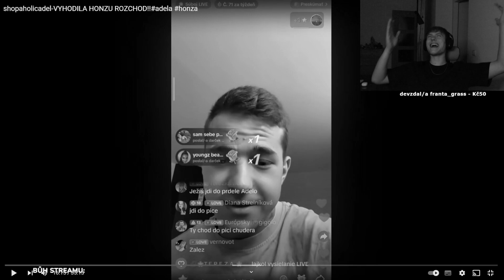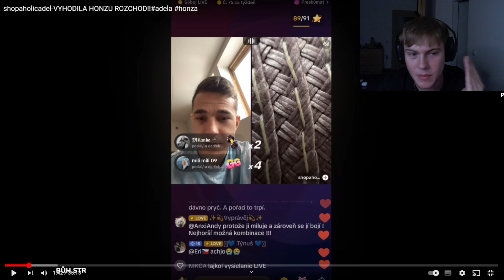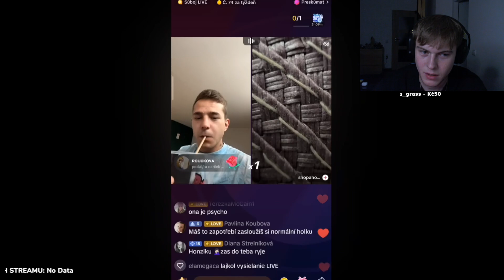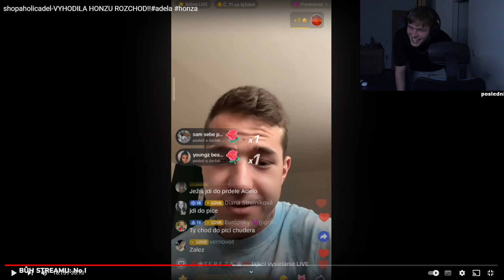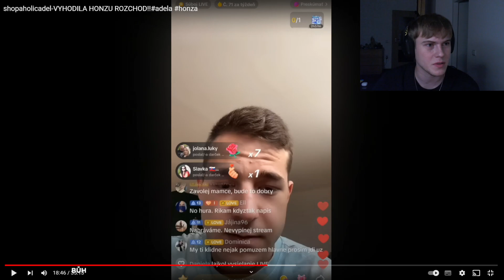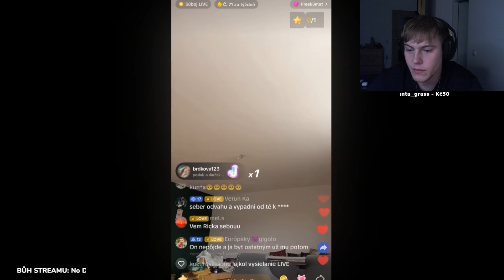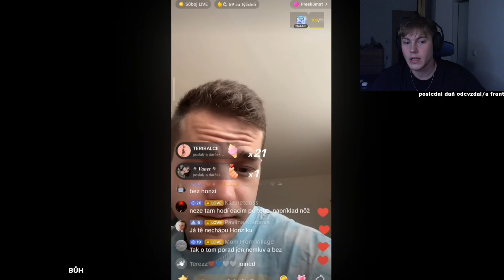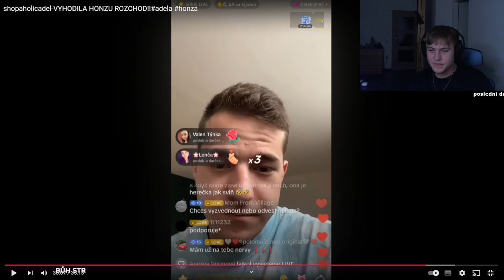TÝRÁ ADÉLA HONZU ? NEBO TO JE MANIPULÁTOR ? | tyblaho reakce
SLEDUJ SOCIALS!
                  ZPRACOVÁNÍ VIDEA
▶ Edit🎬 (Sony Vegas 18 Pro)